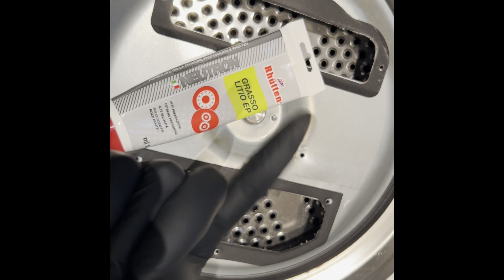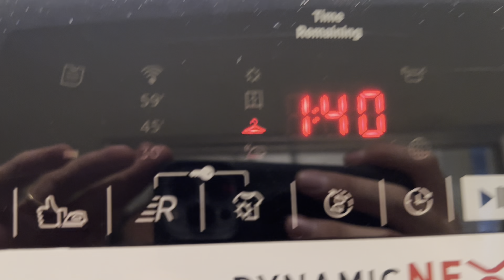Hoover DXW4 H7A1TCEX-S tumble dryer not working... tension roller and belt broken. How to fix it…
Here we are again! My Hoover tumble dryer stopped working for the second time. This time, the problem was more mechanical than electronic.

The tensioner roller and the belt were completely broken. The belt was broken because the tension roller stopped "rolling," and then the belt friction wore it out, and the belt broke because of the tension broken roller. Long story short, una bella porcata.

Here are the parts used to fix the tumble dryer:

- Tension roller: Candy/Hoover 06017597 tumble dryer tensioner roller - belt tensioner - pack: 2 pieces
- Belt: Candy/Hoover 40001012 v-belt in poly dryer - 1930H7 belt dryer vent.1930mm

Apologies for the Italian audio. The video is pretty self-explanatory. However, if you need more information, please ask in the comments. I'll be happy to help!